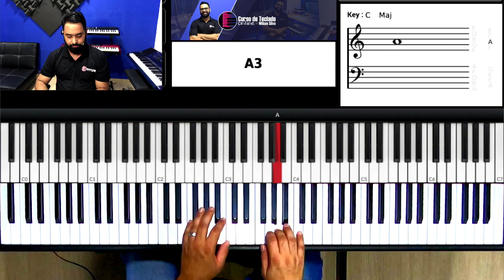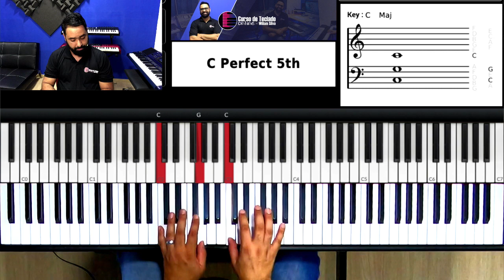Alvo mais que a neve | Melodia no Teclado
Como tocar alvo mais que a neve no teclado
Alvo mais que a neve teclado
tutorial alvo mais que a neve
como tocar a melodia alvo mais que a neve
melodia alvo mais que a neve no teclado
melodia alvo mais que a neve no piano
Como tocar alvo mais que a neve no piano
melodia da harpa no piano
melodia da harpa no teclado